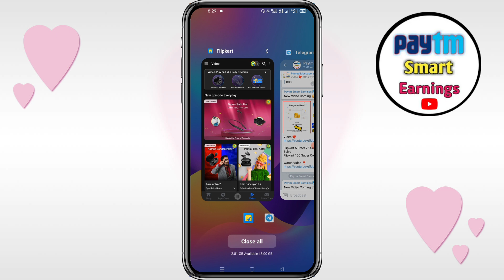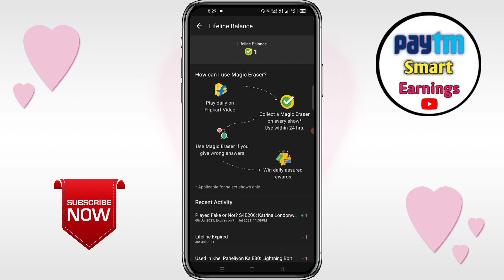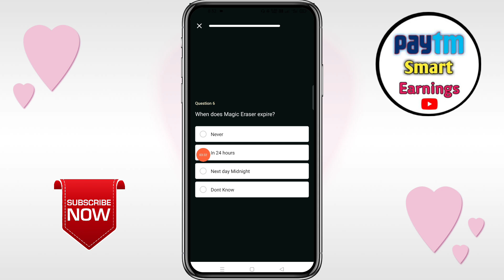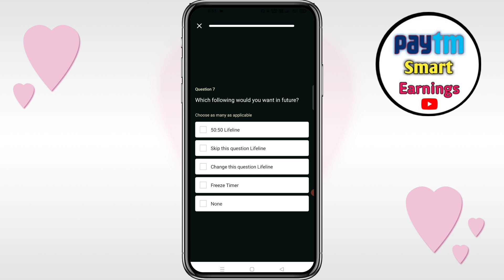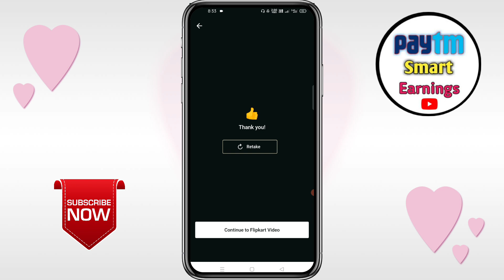Flipkart Video Skip Kaise Kare | Flipkart Video Kaise Skip Karke Dekhe | How to Skip Flipkart Video